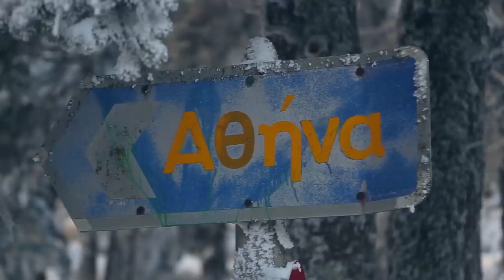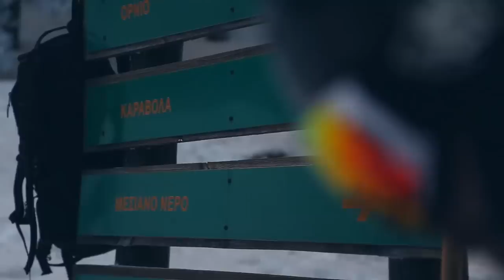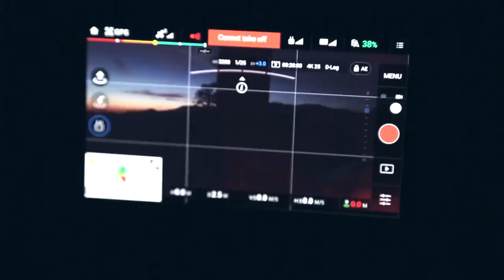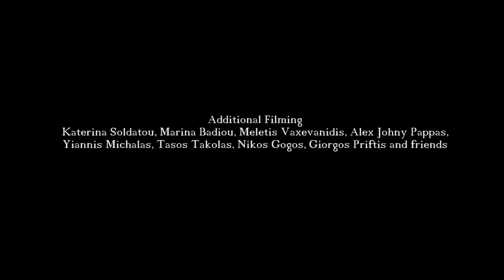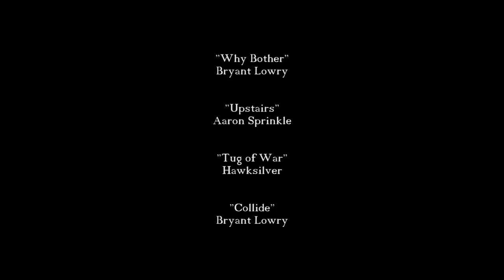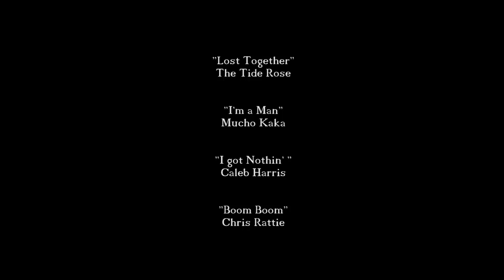The 3D's , Dream, Dig, Dare /// Spiros Badios winter motivation /// FULL MOVIE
Spiros Badios is an action sports athlete and cinematographer from the Greek island of Corfu. Since a very young age, snowboarding was his insane dream. Without the ability of being close to a mountain he  worked hard his way up into the snowboard community of Greece as a motivational and true rider to the core. Surviving the "modern" world in a manic, wild and free way and here's how he does it...

Directed and Edited by Spiros Badios

Filmed by Gorilla Entertainment, Fabio Kraniotis, Spiros Badios, Themis Lambridis,

Additional Filming by: Katerina Soldatou, Marina Badiou, Meletis Vaxevanidis, Alex Johny Pappas, Yiannis Michalas, Tasos Takolas, Nikos Gogos, Giorgos Priftis and friends

Supported by :
Gorilla Entertainment, Microxtreme, thingaboutgreece, Corfu Pappas Bee, Badassery Boards. , Rockit Sport, CasaLaMundi,

Big Thanks!